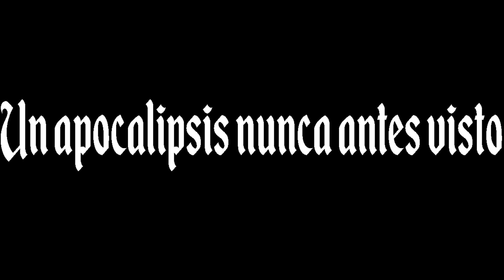🟥Sobreviví 100 Dias en un APOCALIPSIS de AJOLOTES en MINECRAFT HARDCORE y Esto es lo que Pasó⚠️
💎Los AJOLOTES se revelaron, mutaron y se transformaron...Ahora son mucho mas fuertes y vienen a CONQUISTARNOS. APOCALIPSIS💀
En este video vamos a sobrevivir 100 dias en un apocalipsis de ajolotes en minecraft hardcore mientras completamos un album de pegatinas!!
Minecraft, minecraft hardcore, mapaxe, mapaxe minecraft, sobrevivir 100 dias minecraft, sobrevivi 100 dias en un apocalipsis de ajolotes en minecraft hardcore, minecraft pero, ajolote minecraft.